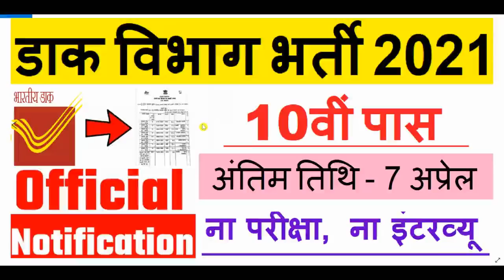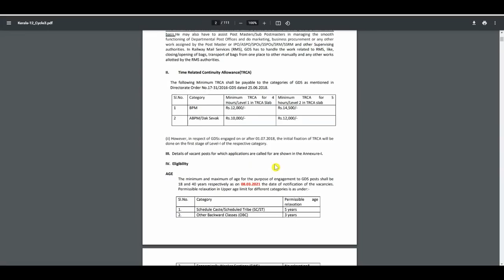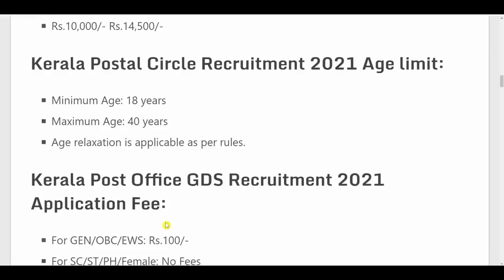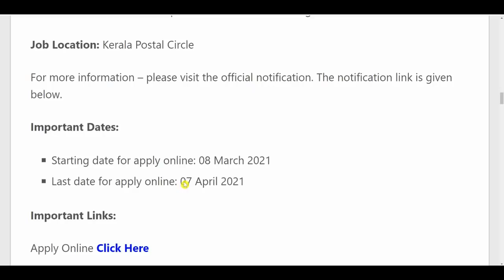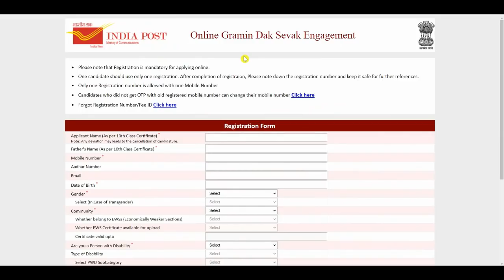post office recruitment 2021, new vacancy 2021,anganwadi, sarkari naukri, post office vacancy 2021